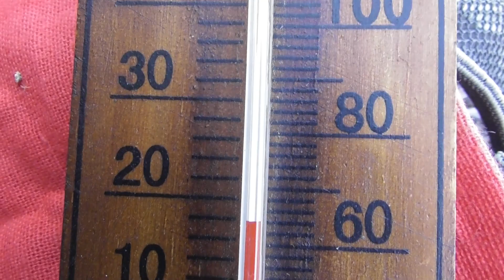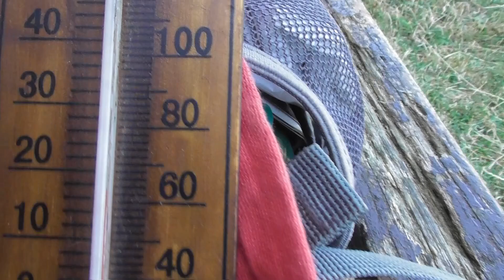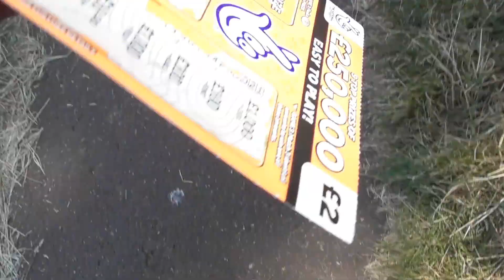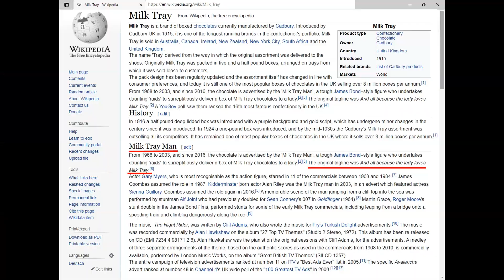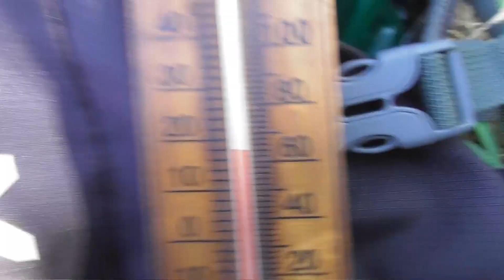Bear's Bites 16/07/2022 Part 4 of 5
Bear's Bites 16/07/2022 Part 4 of 5 (Includes heatwave, Milk Tray Man)